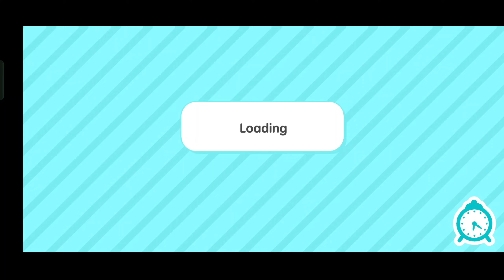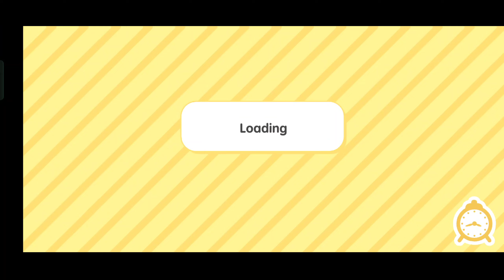New Update! Toca Life World Vs Avatar World 2024 Toca Boca vs Pazu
WOW 😳 30 NEW INCREDIBLE SECRETS! Toca Boca Secrets and Hacks - Toca Life World 🌎